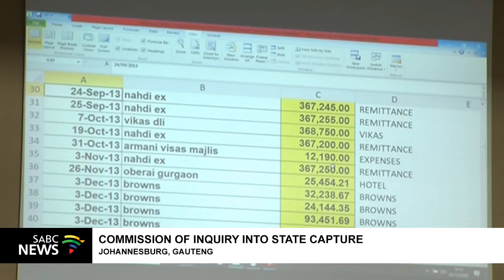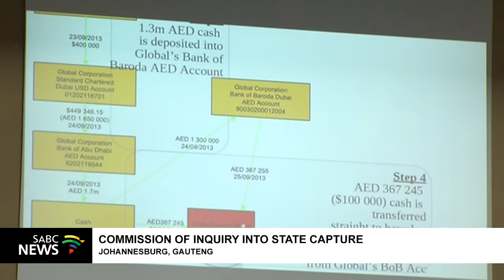State Capture Inquiry | Estina Dairy Farm offshore money flows related evidence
The hearings of the Judicial Commission of Inquiry into Allegations of State Capture, Corruption and Fraud in the Public Sector including Organs of State hears Estina Dairy Farm offshore money flows related evidence from a researcher employed by Shadow World Investigations, London, Mr Paul Edward Holden.